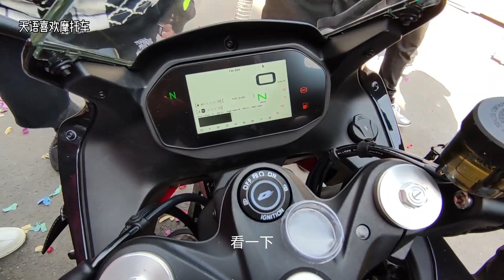实拍2022款QJ赛600全新升级9000转的屏幕让人热血沸腾，你动心吗